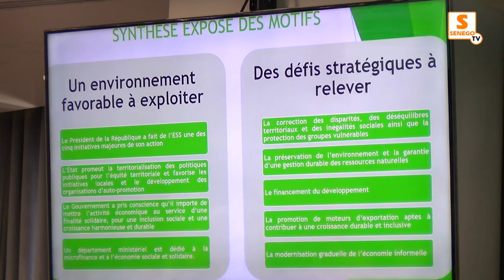Senlabel ESS Cii la Bokk : Zahra Iyane Thiam présente la Plateforme (Senego tv)